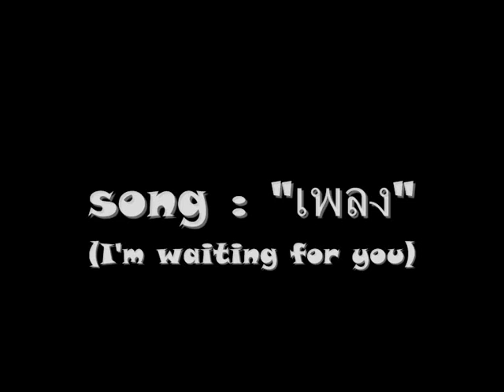มะตะบะ mataba - เพลง (Waiting for you) Live at X-Change Pub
This is the next hot new single of us "wait only you"
let check it out dude!